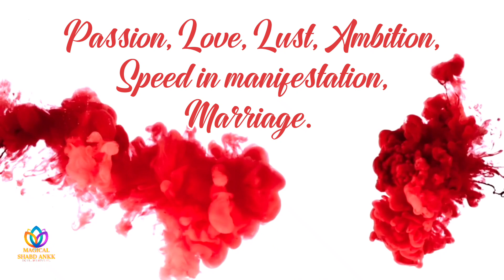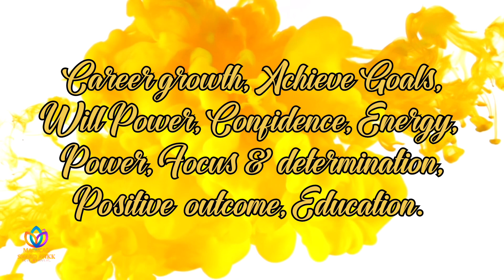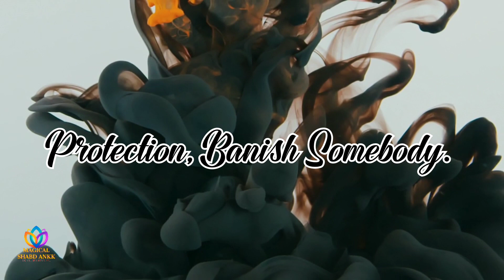Manifestation Pen Color ✍️ | ✨ Magic Pen ✨ | Manifest Wishes with Colour Pens | Magical Shabd Ankk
Hello Friends,
Here in this video I have shared some manifestation pen colours through which you can easily fulfill your wishes and desires fast. Color psychology can still be useful even though the words you write on the page won't determine whether a manifestation occurs in real life. It can be very effective to just choose a special pen that you use only to write affirmations down, but this has nothing to do with the law of attraction. If you choose one pen to serve as your "manifesting pen," you'll be reminded every time you pick it up to concentrate on your objectives and the changes you want to bring about in your life. So all the best guys!

If you have any query / queries regarding my videos, you are welcome to ask me in the comment section.